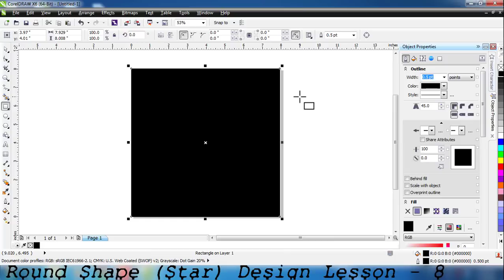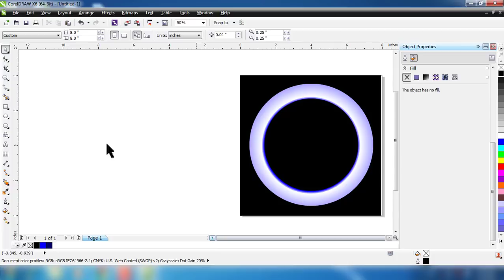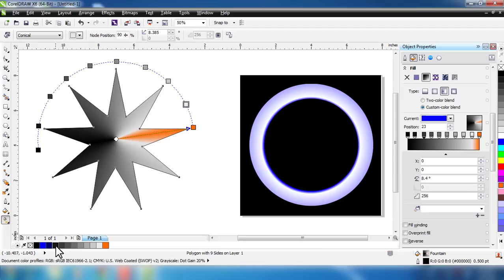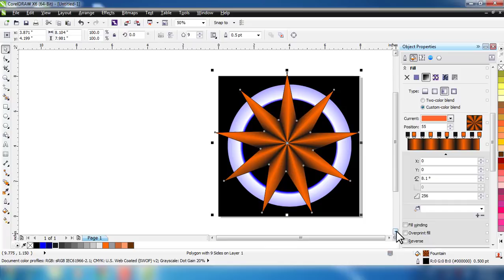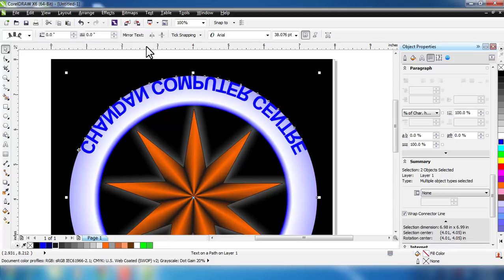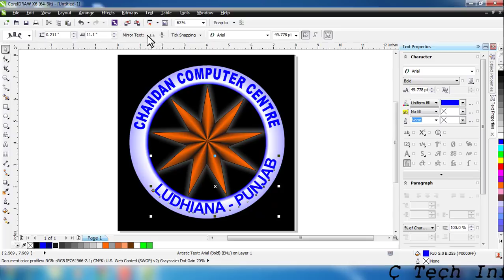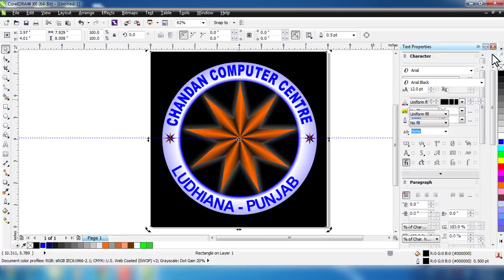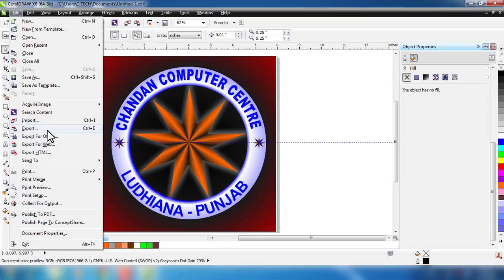how to 3D star logo design in coreldraw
इस चैनल पर CorelDraw का कोर्स स्टार्ट किया गया है यह वीडियो Coreldraw का 8th वीडियो है और हम आपको बताते हैं कि यहां पर आपको बेसिक से लेकर पूरा Coral Draw सिखाया जाएगा, फ्रेंड आप लोगों को यह वीडियो अच्छा लगे या फिर आपको सीखने का इरादा है तो इस चैनल को सब्सक्राइब कर ले मुझे पूरा विश्वास है कि हमारे  वीडियो को देखकर Coral Draw सीख जाएंगे.

My Other Hindi Channels:
Real Tutorial  : ✅